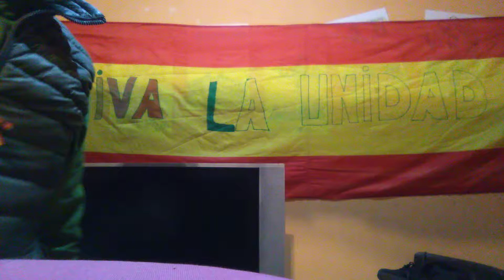Unidad 17..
Santi Samarcanda.